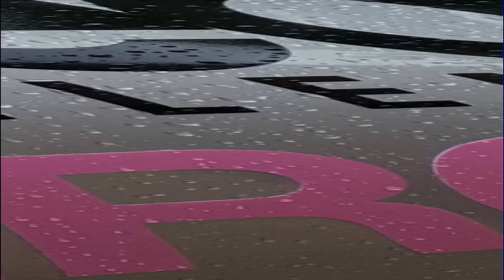DEDA TEAM 2019